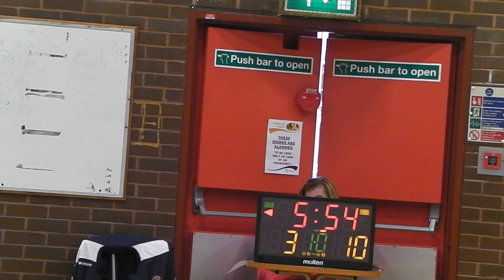WSFC vs Warwick pt 3